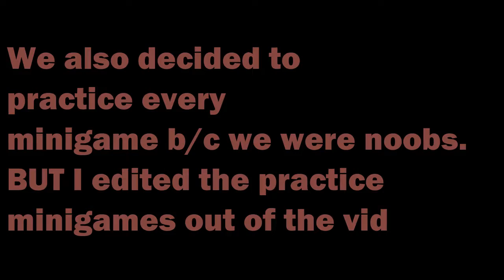Derpness on Egadd's Garage MARIO PARTY 6 NETPLAY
5Likes for MYCAREER LP with The Hero Jonathan

Mario Party 6 is played on Dolphin 5.0